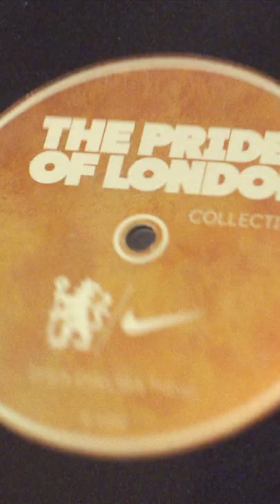Add A Touch Of Gold To Your Wardrobe With Our Brand-New Pride Of London Range 🌟